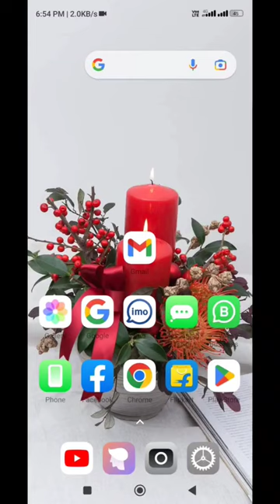How to enable Gmail notifications 2023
How to enable gmail notifications 2023 | gmail notification enable | gmail notifications not working | fix gmail notifications not working problem | gmail notifications